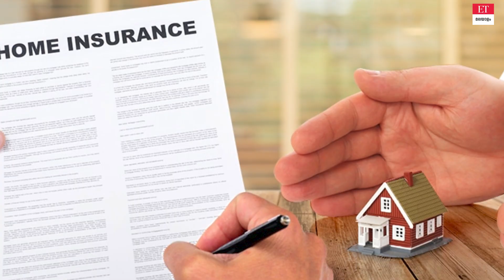Home Insurance: ഹോം ഇൻഷുറൻസിനോട് അവഗണനയോ?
ലൈഫ് ഇൻഷുറൻസിനേയും ഹെൽത്ത് ഇൻഷുറൻസിനേയും പോലെ പ്രധാനപെട്ടതാണ് ഹോം ഇൻഷുറൻസ്.